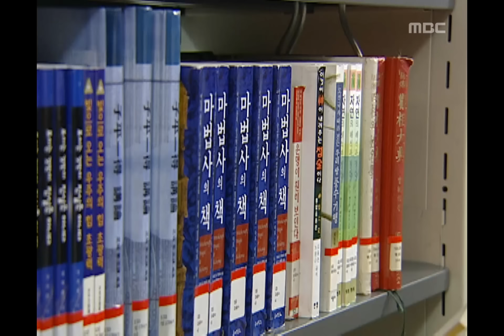Heaven's Fate EP127, #02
Heaven's Fate(왕꽃 선녀님), 127회, EP127, 2004/12/07, MBC TV, Republic of Korea

학교캠퍼스에서의 초원